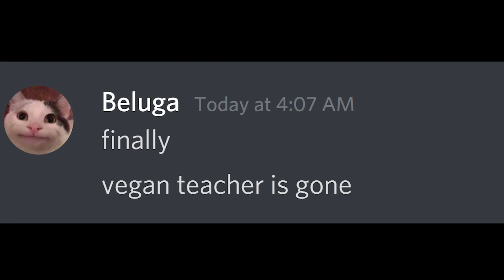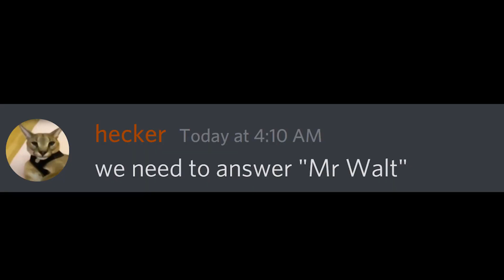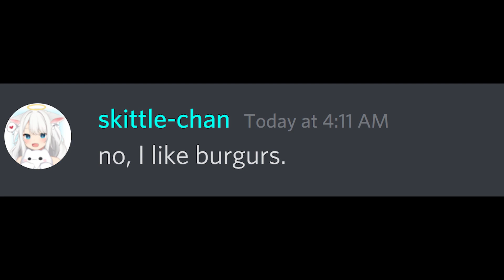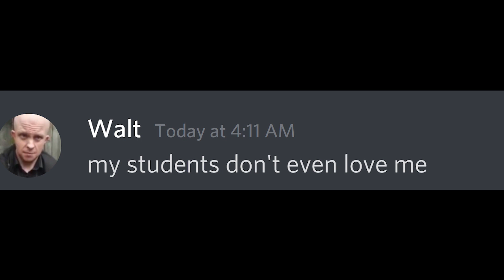When Your Kahoot Teacher gets mad...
I’m not Beluga, this is just a parody. For the official characters & storyline visit his channel here :